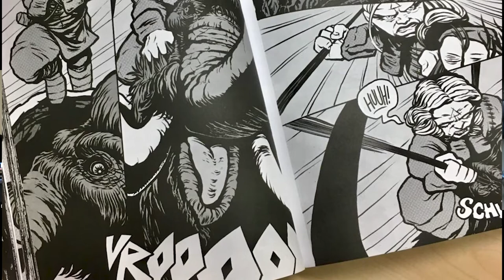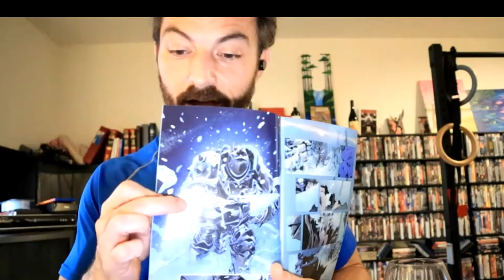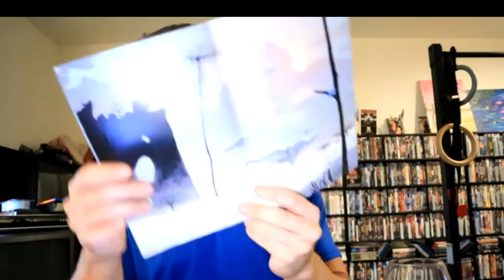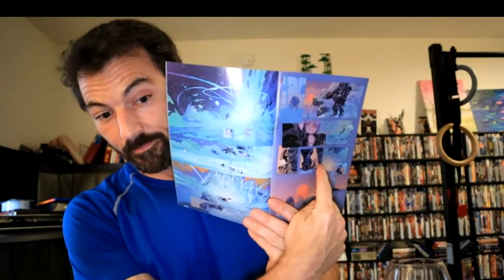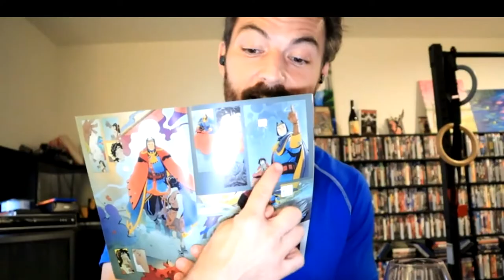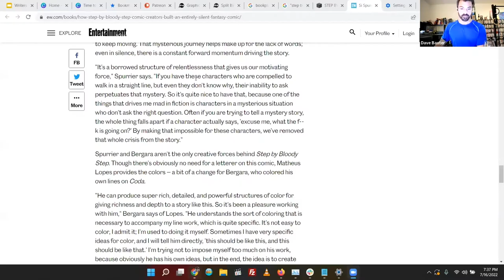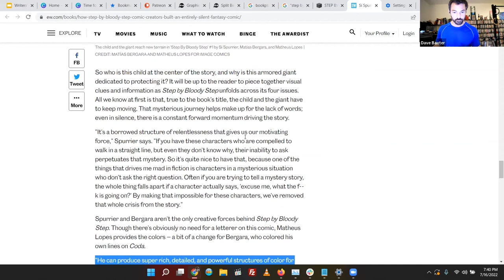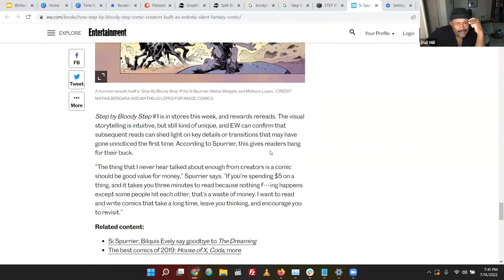EPISODE 5: Tom Manning's RUNOFF and Image's STEP BY BLOODY STEP by Si Spurrier and Matías Bergara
THE COMICS:
Tom Manning is one of our favorite comic creators, full stop.
RUNOFF is Twin Peaks meets 30 Days of Night and is an absolute masterpiece. You MUST check this book out. It never does what you expect it to. The art is somewhat crude in the early pages, but Tom evolved in leaps and bounds as he went. His books ERIC and BERING STRAIGHT are equally as mind-blowing.

STEP BY BLOODY STEP is an Image Comics 4-issue mini-series, entirely wordless, all double-sized 48-page issues. If you want to marvel at how well a story can be told in this fashion, get the trade collection here:

THE WINES:
You can find Tabals Creek's 2019 TANNAT (and all their other incredible wines) by buying direct from them:

MONTE ANTICO 2018 Toscana Rosso is available pretty much everywhere - BevMo, Total Wine, Wine.com, Drizzly, you name it. Go get you some!